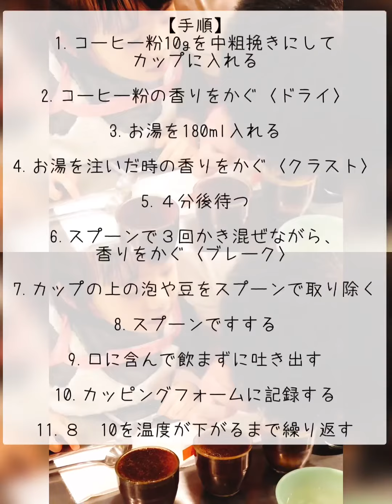【世界レベルの技を披露】3歳から始める英才教育とは？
YouTubeアップしました⤴️

ヨシノリコーヒーのお仕事

ヨシノリコーヒーチャンネルで
こんな事やって欲しいなどリクエストあれば

夢は、ヨシノリコーヒーになる！